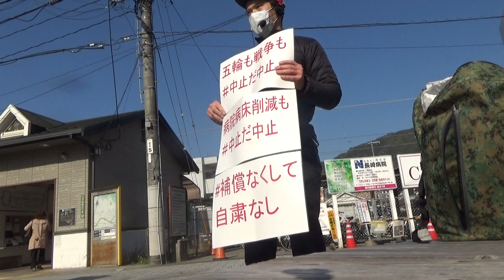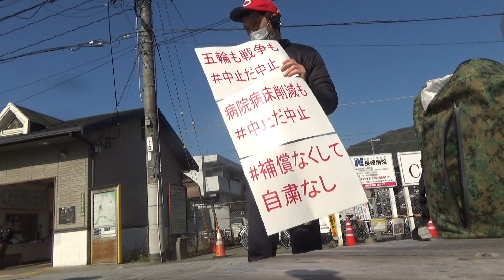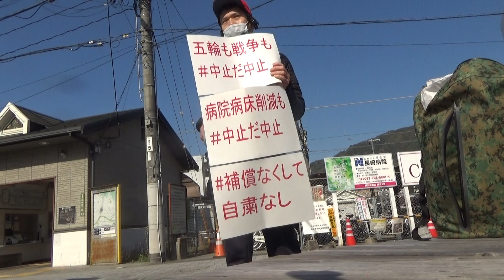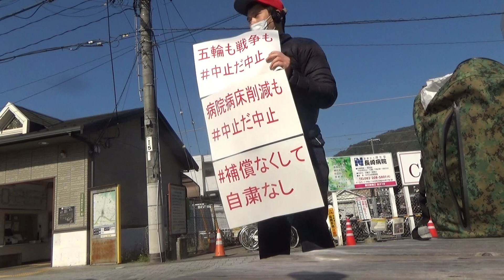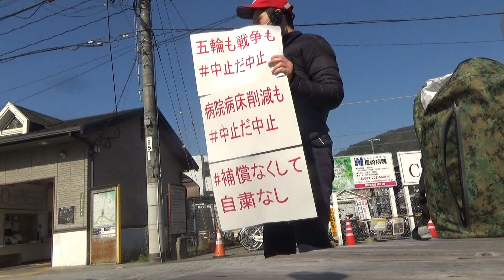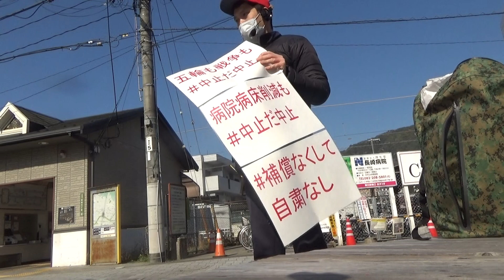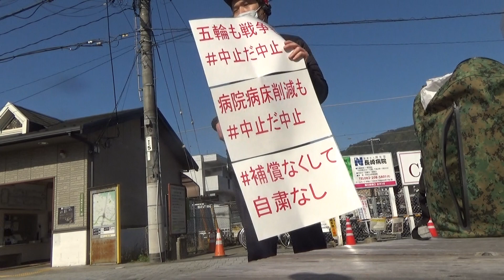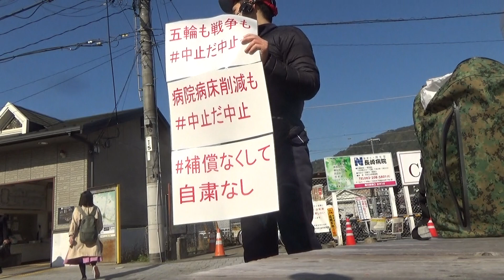4月６日＃補償なくして自粛なし＃病院病床削減も中止だ中止。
編集 | 削除
広島瀬戸内新聞は４月６日、安佐南区古市橋駅前と祇園で街頭演説。
安倍総理が緊急事態宣言の意向を固めた中、
「補償なくして自粛なし！五輪も戦争も中止だ中止。病院病床の削減も中止だ中止。」などと
引き続き訴えました。

「緊急事態宣言→国のせいだから企業は休業補償はらわなくていい＆国はごく一部しか３０万円支給せず→困窮者続出→体力低下で感染拡大になりかねない。」
などと指摘。
「速やかに全員対象の感染拡大防止協力に報いる生活生活保証・補償を。大富豪にはあとで増税で返してもらえばいい。」
と続けました。